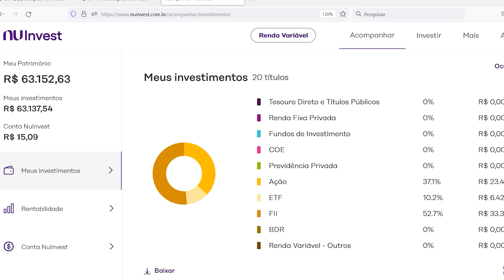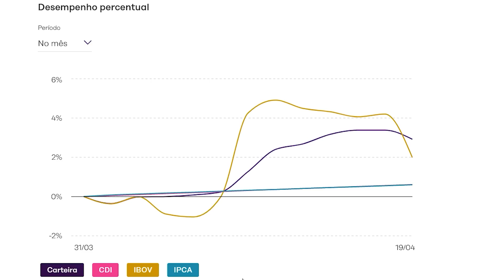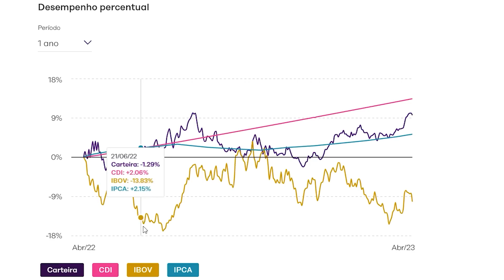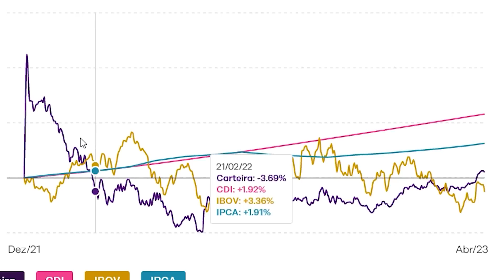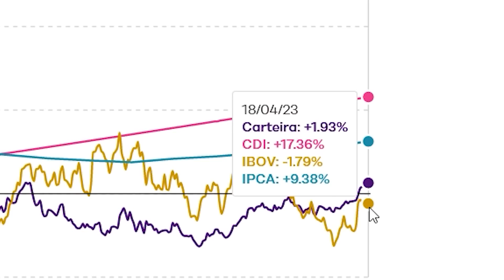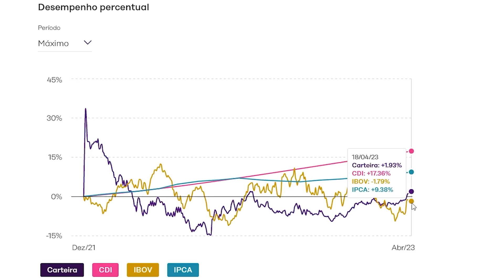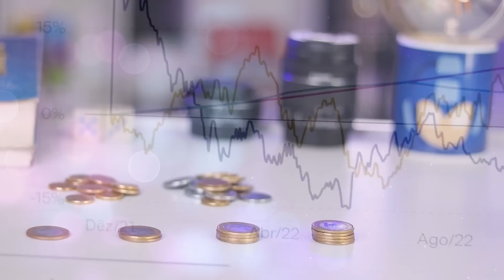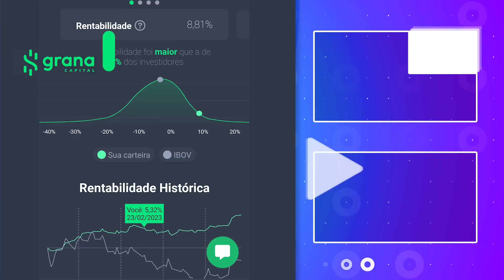O Poder dos Fundos Imobiliários 💲🏡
Nesse vídeo eu mostro se vale a pena investir nos fundos imobiliários. O poder dos fundos imobiliários em nos fazer ganhar mais dinheiro e conseguir continuar investindo mesmo em períodos de quedas. Fundos imobiliários pagam todos os meses.
Me siga lá no Instagram Tamo juntoo!

- - - - - APP QUE RECOMENDO - - - - - -

App Nomad: 💵
PARA INVESTIR EM DÓLAR: Colocando meu cupom APRENDA20 você ganha 2% de cashback em cima da 1ª operação de câmbio realizada para abastecer a conta em até 15 dias desde que o código foi inserido no app. O valor máximo de cashback é de $20.

Aplicativo que faz sozinho o cálculo, pagamento e a declaração de imposto de renda 2023.

Olá, me chamo Thiago Barboza. Até os meus 31 anos eu sempre trabalhei, trabalhei e trabalhei, mas nunca consegui criar um patrimônio. Então no ano de 2021 eu conheci o mundo dos investimentos. Ações, Fundos imobiliários, receber dividendos 😍. E a possibilidade de fazer o DINHEIRO trabalhar por mim e não mais somente EU. Isso me apresentou a chance de mudar a minha vida! Desde então eu venho estudando, investindo e compartilhando minhas experiências e conhecimentos aqui no canal.  Já recebo por mês R$ 205,44 de dividendos dos fundos imobiliários!